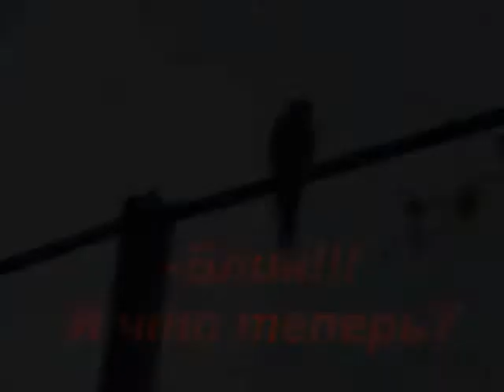Семейная ссора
Из личных наблюдений за полётами.